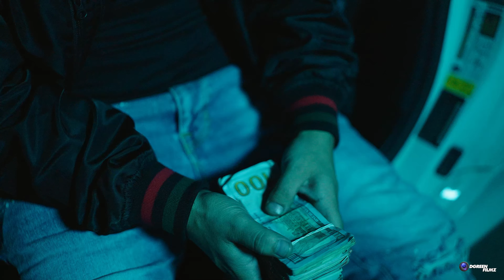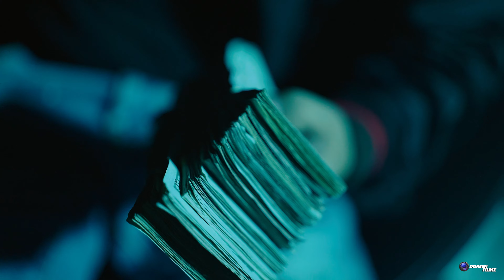Jay Rackz X King Ro "Getting Paid"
Follow @DGreenFilmz

Follow @JayRackz

Follow @OneTripleO